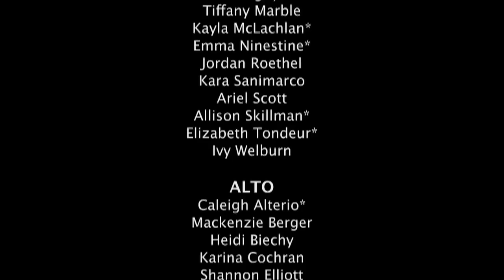Keuka College Alma Mater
The Keuka College Chorale rehearsing the school's Alma Mater for a 04.27.11 performance.
Recorded by Troy M. Cusson on 04.25.11 at The Norton Chapel.